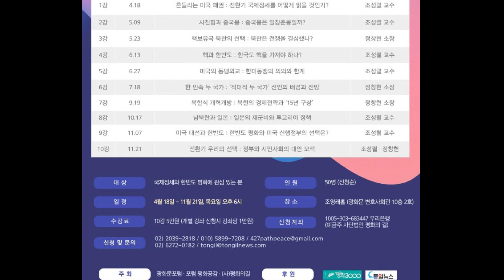답변3. 중국이 대만 침공시 미국이 중국과의 전쟁도 불사할 것인가? 한국의 대중국 외교정책에 대한 제언_2024년 한반도 전략 아카데미 2강. 시진핑과 중국몽_경남대 조성렬 교수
2024년 한반도 전략 아카데미 - 전쟁의 시대, 한반도는 안전한가?  : 조성렬, 정창현 교수 초청 전환기 국제정세와 남북관계 톺아보기
2강 (5월 9일) 시진핑과 중국몽 : 중국몽은 일장춘몽일까? 조성렬 교수

O 강사
- 조성렬 경남대 군사학과 초빙교수 : 전 오사카총영사, 전 한국국제정치학회 부회장, 전 북한연구학회 회장, 전 국가안보전략연구원 수석연구위원
- 정창현 평화경제연구소 소장 : 전 한양대 사학과 겸임교수, 전 북한대학원대학교 겸임교수, 전 월간 민족21 편집주간, 전 중앙일보 통일문화연구소 전문기자
O 대상 : 국제정세와 한반도 평화에 관심 있는 분
O 인원 : 50명(신청순)
O 일정 : 2024년 4월 18일 ~ 11월 21일 목요일 오후 6시
1강 (4월 18일) 흔들리는 미국 패권 : 전환기 국제정세를 어떻게 읽을 것인가? 조성렬 교수
2강 (5월 9일) 시진핑과 중국몽 : 중국몽은 일장춘몽일까? 조성렬 교수
3강 (5월 23일) 핵보유국 북한의 선택 : 북한은 전쟁을 결심했나? 정창현 소장
4강 (6월 13일) 핵과 한반도 : 한국도 핵을 가져야 하나? 조성렬 교수
5강 (6월 27일) 미국의 동맹외교 : 한미동맹의 의의와 한계_조성렬 교수
6강 (7월 18일) 한 민족 두 국가 : '적대적 두 국가' 선언의 배경과 전망_정창현 소장
7강 (9월 19일) 북한식 개혁개방 : 북한의 경제전략과 '15년 구상'_정창현 소장
8강 (10월 17일) 남북한과 일본 : 일본의 재군비와 투코리아 정책_조성렬 교수
9강 (11월 7일) 미국 대선과 한반도 : 한반도 평화와 미국 신행정부의 선택은? 조성렬 교수
10강 (11월21일) 전환기 우리의 선택 : 정부와 시민사회의 대안 모색_조성렬 교수, 정창현 소장
O 장소 : 조영래홀(광화문 변호사회관 10층)
O 수강료 : 10강 5만원 (개별 강좌 신청시 강좌당 1만원)
O 신청계좌 : 우리은행 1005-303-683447 사단법인 평화의 길
O 주최 : 광화문포럼, 포럼 평화공감, (사)평화의 길
O 후원 : 평화3000, 통일뉴스